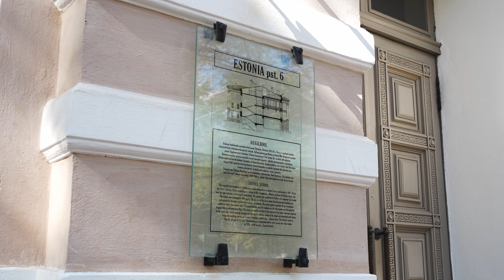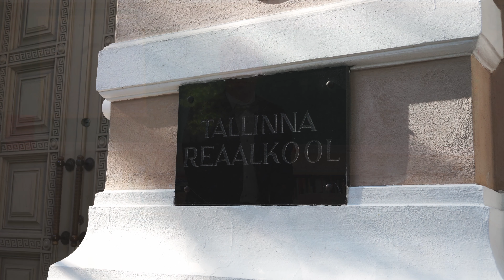V rahvusvaheline reaal- ja loodusteadusliku hariduse konverents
Tallinna Reaalkool ning SA Eesti Teadusagentuur esitlevad: V rahvusvaheline reaal- ja loodusteadusliku hariduse konverents